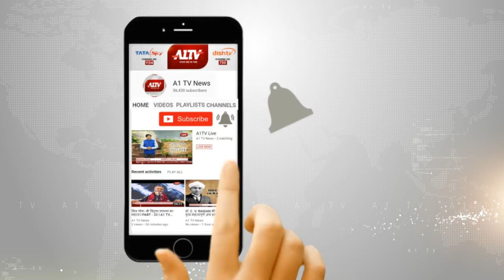कांग्रेस विधायक के Covid गाइड लाइन पालना नहीं करने पर बवाल l